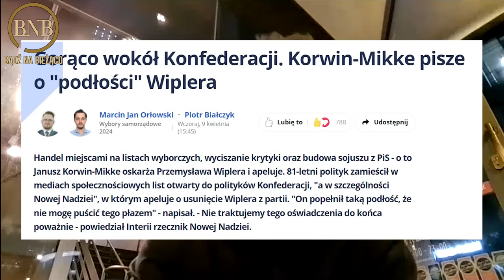“Braun WYLECI Po Wyborach” - Ujawnił WSZYSTKO Co Wie. Ciekawy film o życiu